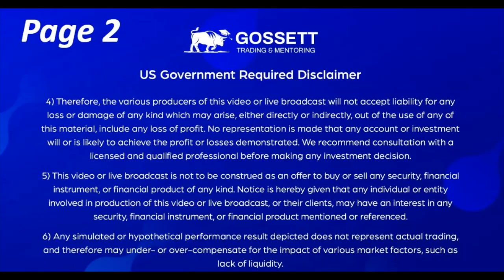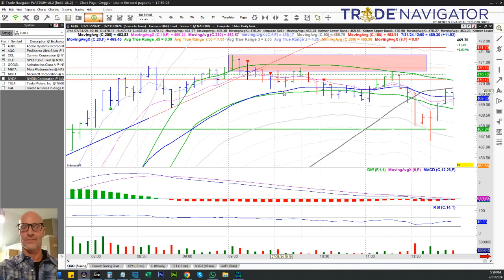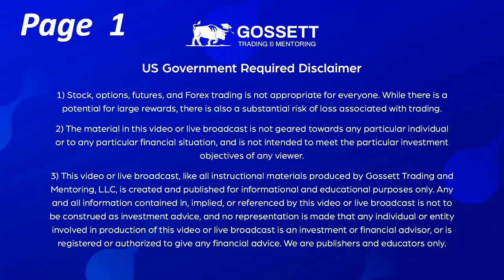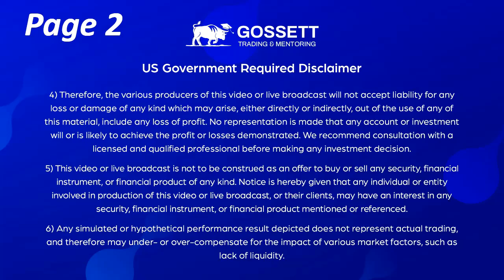7/31/24 - Example of going short using Multiple Signals during stock trading - QQQ 5 Minute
In this video I demonstrate an example of going short using Multiple Signals. This was an intra-day stock trade I made today using "QQQ" on the 5 minute charts on 7/31/24.

In this video I will review my stock trades from last week. I will discuss when I entered the trades, why I entered the trades and how I will manage the trades going forward.

I will also discuss potential stock trade set ups for the upcoming week by walking you through the stocks in my watch list and analyzing each chart pattern while explaining what I am looking for in terms of Setups, Support & Resistance Levels, Risk to Reward Ratios, Entry Triggers & Profit Targets.

I will also discuss the importance of Trading Psychology and review the technicals of the major stock indexes.

I also offer Private One on One Stock Trading Lessons in the evening time via Skype.

In my course I teach you step by step the five trading approaches that I have been using for over 25 years as a professional trader.

15 Hours Total Coaching & Mentoring Program
5 x 3 Hours Sessions via Skype = $1,750

Learn How to Trade the "Deep Dip Buy" Stock Trading Strategy

1. Stock, options, futures, and Forex trading is not appropriate for everyone. While there is a potential for large rewards, there is also a substantial risk of loss associated with trading.

2. The material in this video or live broadcast is not geared towards any particular individual or to any particular financial situation, and is not intended to meet the particular investment objectives of any viewer.

3. This video or live broadcast, like all instructional materials produced by Gossett Trading and Mentoring, LLC, is created and published for informational and educational purposes only. Any and all information contained in, implied, or referenced by this video or live broadcast is not to be construed as investment advice, and no representation is made that any individual or entity involved in production of this video or live broadcast is an investment or financial advisor, or is registered or authorized to give any financial advice. We are publishers and educators only.

4. Therefore, the various producers of this video or live broadcast will not accept liability for any loss or damage of any kind which may arise, either directly or indirectly, out of the use of any of this material, include any loss of profit. No representation is made that any account or investment will or is likely to achieve the profit or losses demonstrated. We recommend consultation with a licensed and qualified professional before making any investment decision.

5. This video or live broadcast is not to be construed as an offer to buy or sell any security, financial instrument, or financial product of any kind. Notice is hereby given that any individual or entity involved in production of this video or live broadcast, or their clients, may have an interest in any security, financial instrument, or financial product mentioned or referenced.

6. Any simulated or hypothetical performance result depicted does not represent actual trading, and therefore may under- or over-compensate for the impact of various market factors, such as lack of liquidity.